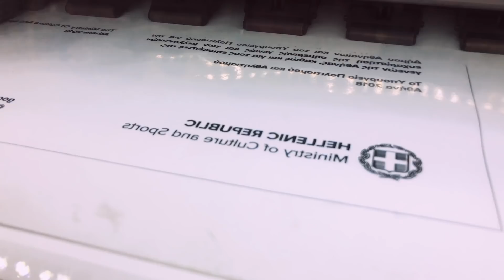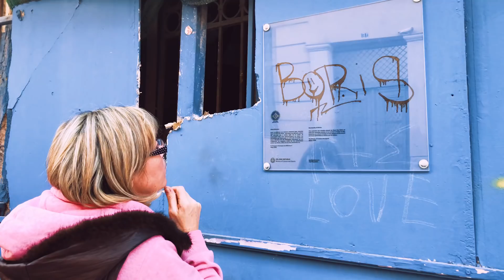HOW TO PROTECT STREET ART FROM VANDALISM | Good Guy Boris vlog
Vandalising vandalism is wrong! Pliis stahp.

Dont buy art from thiefs either: